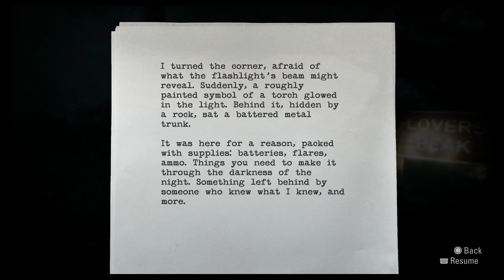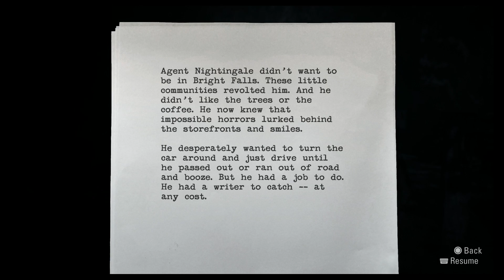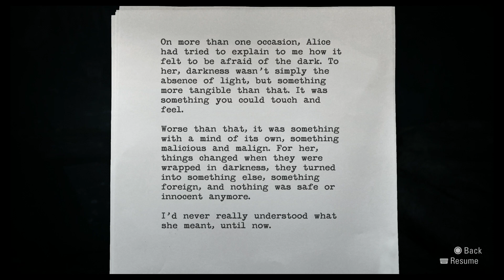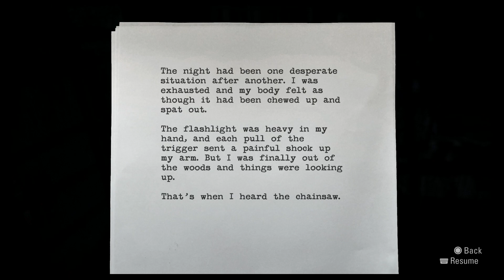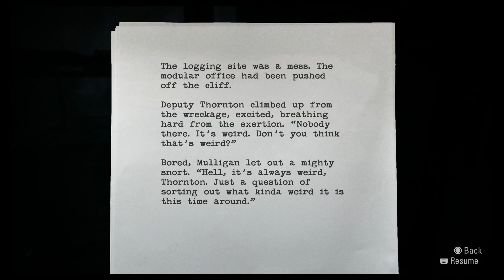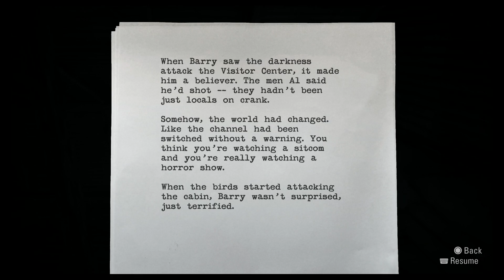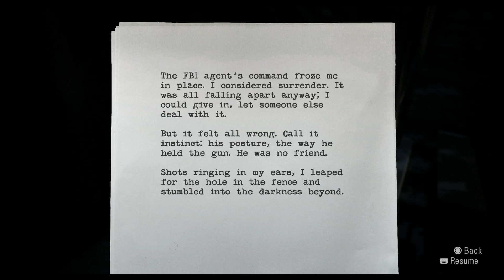Let's Play: Alan Wake Remastered | Part 4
The all-important coffee thermos!

Here's Part 4 of my playthrough of Alan Wake Remaster.

Alan Wake is an action-adventure survival horror video game developed by Remedy Entertainment and published by Microsoft Studios. This remaster of the Xbox 360 game, released on PlayStation 5/4, Xbox Series X and One, and PC, follows best-selling thriller novelist Alan Wake, as he tries to uncover the mystery behind his wife's disappearance during a vacation in the small fictional town of Bright Falls, Wash., all while experiencing events from the plot in his latest novel, which he cannot remember writing, coming to life.